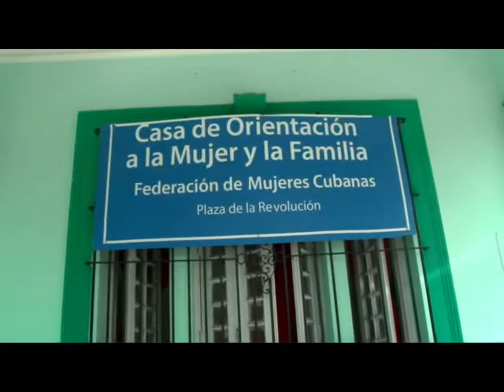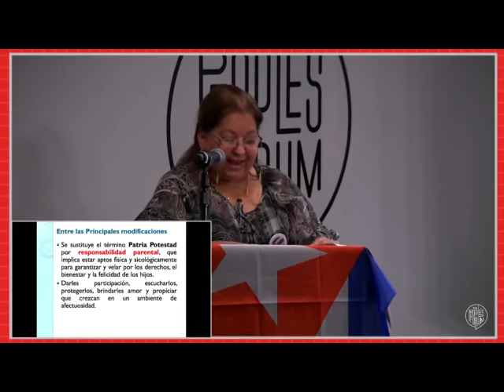Cuban Women on the Frontline: Advancing Women's Human Rights and Cuba’s Families Code.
Cuban Women on the Frontline:  Advancing Women's Human Rights and Cuba’s Families Code. And the Beijing Platform for Action a global women and girls' human rights agenda.

  We ask ourselves why Building Solidarity with Cuba’s Women’s Movement is Necessary to Ending the US Blockade!

Cuba is in the midst of a nationwide discussion encompassing about 78,000 meetings in electoral precincts about a new set of laws called the “Families Code.” These revolutionary laws with over 400 articles  include the protection of the right of all people to form a family without discrimination, update the legal definition of family institutions, with inclusive rather than strictly heteronormative  models and establish the right to a family life free from violence, and center values of love, affection, solidarity and responsibility.

This panel features the Federation of Cuban Women's (FMC) Delegation to the UN 66 Commission on the Status of Women - Teresa Amarelle, FMC Secretary-General, Osmayda Hernandez Beleno, FMC International Relations, Gretel Marante Rosset, FMC International Relations and Yamila Gonzales Ferrer, Vice President, National Union of Jurists, a member of the Commission who drafted the Families Code.

      Why Building Solidarity with Cuba’s Women’s Movement is Necessary to Ending the US Blockade!

Jan Strout, US Women and Cuba Collaboration and Women United: Organizing for Global Feminist Futures!

Kathryn Trujillo-Hall, Founder of Birthing Project, USA and Ambassador of Federation of International Gender and Human Rights (FIGHR)

Moon "Luna" Vazquez, Lesbian and Allies Project of US Women and Cuba Collaboration

Closing: Cindy Domingo and Caridad Morales Nussa, US Women and Cuba Collaboration

Cosponsored by Women United: Organizing for Global Feminist Futures